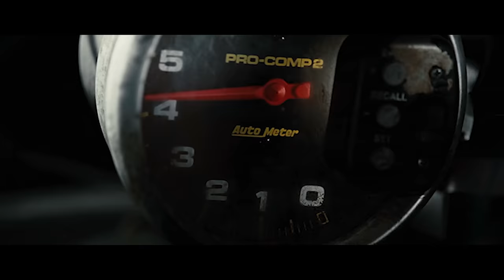Nariman Mamedov - Letting Me Down _ Death Race [Chase Scene]